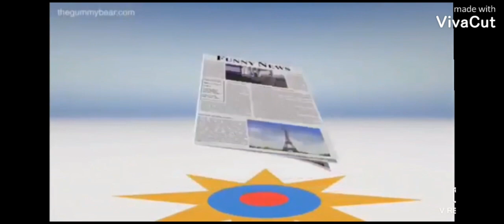Gummy Bear Song Old Norwegian HD